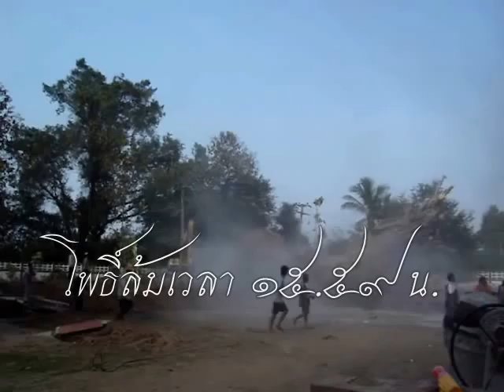โค่นโพธิ์โบราณ